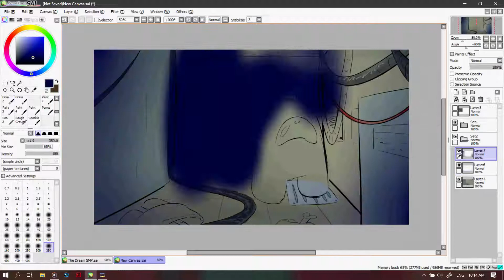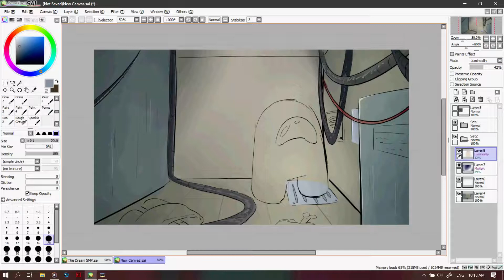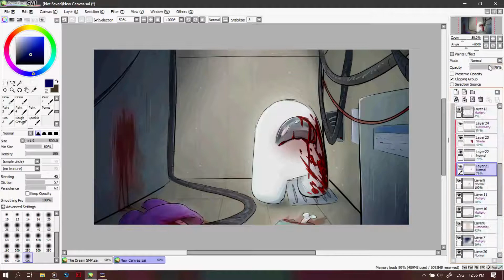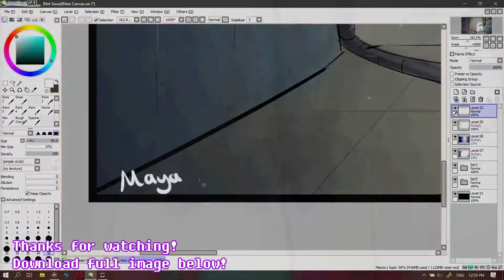Speedpaint #79 | Among Us fanart because I'm original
I'm so original.